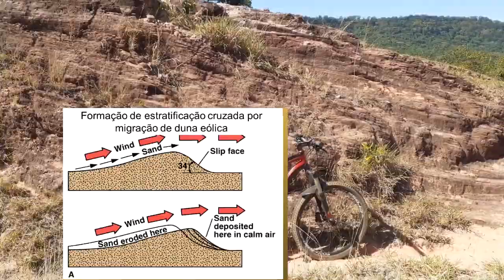BIKEVLOG-1 Ainda vale a pena ter uma mtb aro 26? + Algumas palavras sobre geologia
Um passeio pela região Noroeste de Rio Claro SP, com alguns comentários sobre geomorfologia, geologia, paleontologia e bicicletas aro 26, em especial sobre a specialized camber expert 2011.